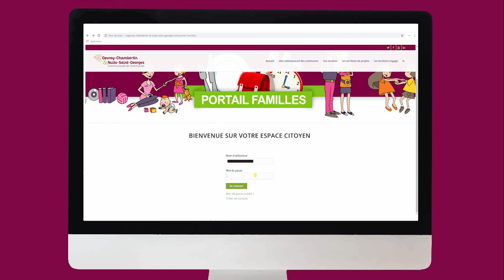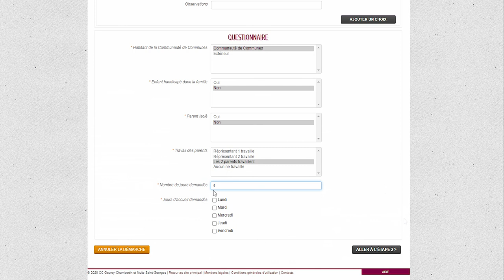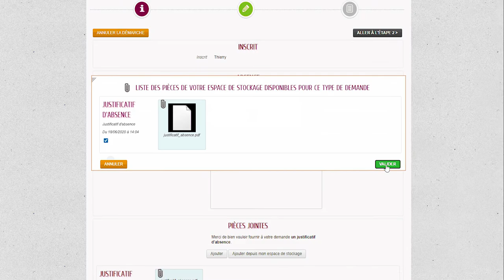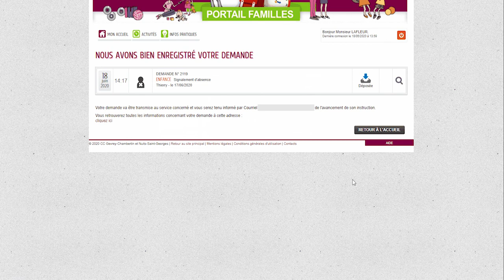Les Tutos de l'Espace Citoyens #3 : Enfance et Petite Enfance: fonctionnement des démarches en ligne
Dans ce troisième Tuto de l'Espace Citoyens, apprenez comment fonctionnent les démarches en ligne pour les usagers des services Enfance et Petite Enfance